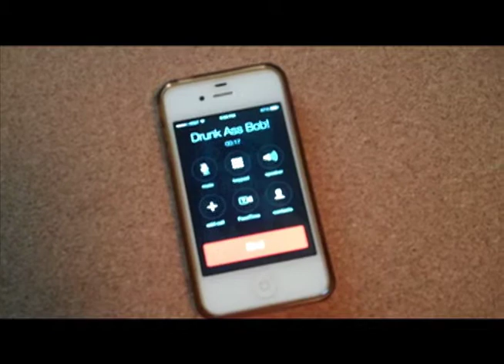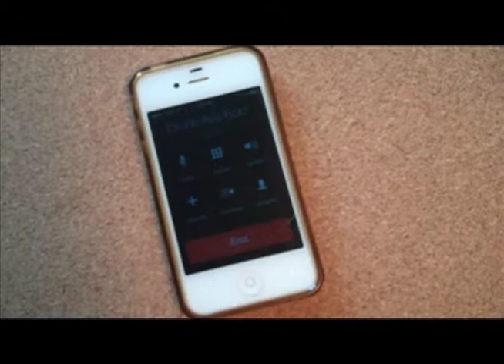Saturday Late Nite VM